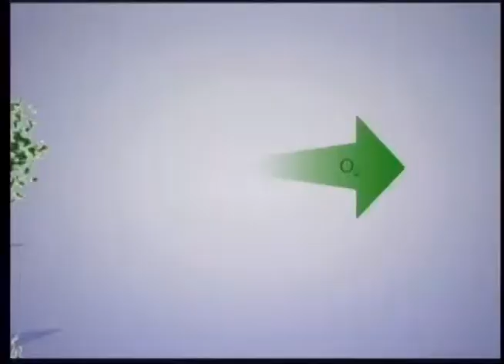Bem Viver - Pneumonia, com a fisioterapeuta Taysla Cristina - Bloco II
No segundo bloco do programa a Taysla, fala um pouco mais sobre o que é o princípio de pneumonia.